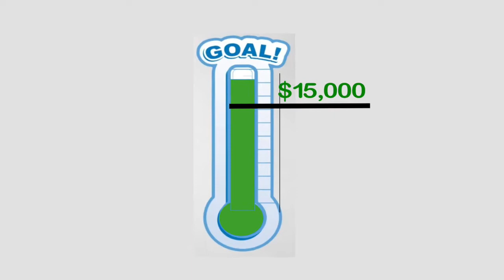Bringing joy, laughter, and fun to struggling families online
This video covers how you can help us to bring wonder, joy, and togetherness to families who are struggling due to Covid-19.